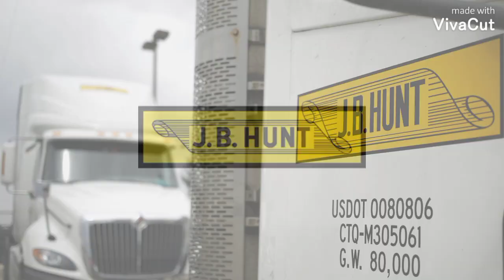𝗝.𝗕. 𝝜𝗨𝗡𝗧 Trucks #1